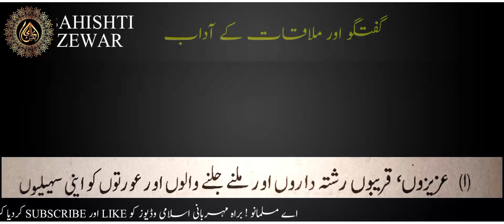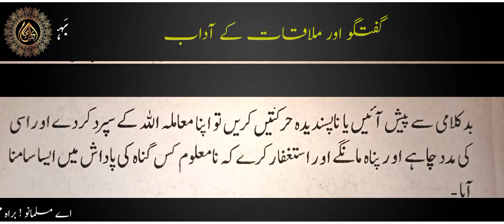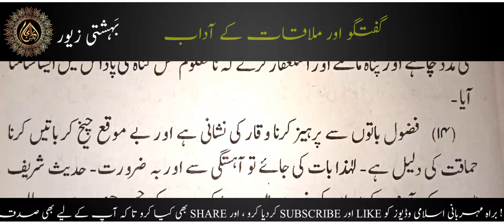Guftugoo Aur Mulaqat ke Adab | Mulakat | Bahishti Zewar |گفتگو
ASSLAM-U-ALAIKUM FRIENDS,

Tangdasti | Tangdasti ke asbab | تنگدستی |  Bahishti Zewar | 💯 Reasons of Hardship

behestijewarinurduGuftugoo Aur Mulaqat ke Adab | Mulaqat ke Adab | Guftugoo ke Adab | Mulakat | Bahishti Zewar